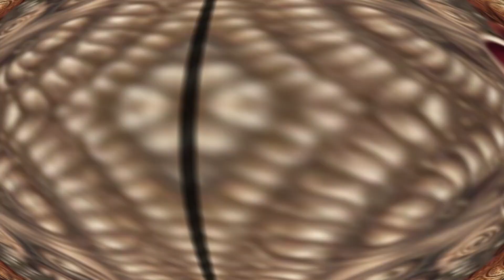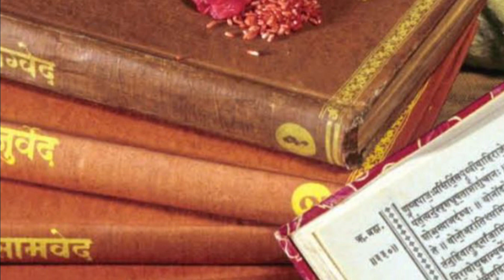क्या अर्थ है सनातन धर्म का || What is the meaning of sanatan dharam || 2023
About this video :-क्या अर्थ है सनातन धर्म का || What is the meaning of sanatan dharam  || 2023